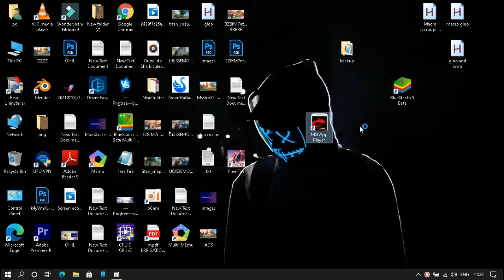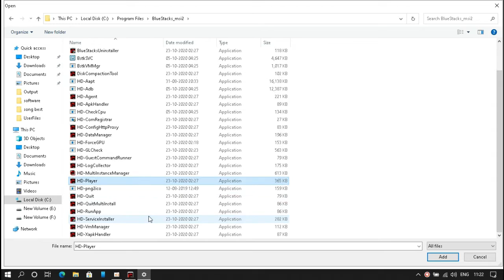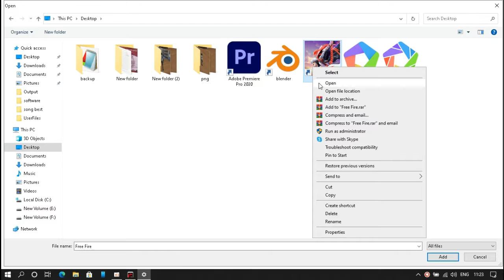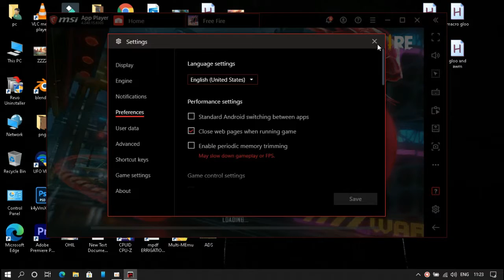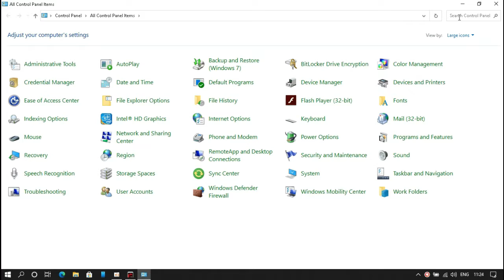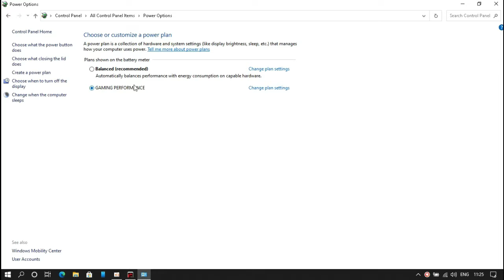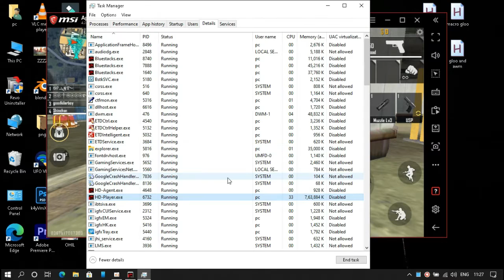MSI APP PLAYER BEST SETTINGS FOR LOW END PC || FREE FIRE BEST BESTTINGS FOR SMOOTH IN MSI APP PLAYER